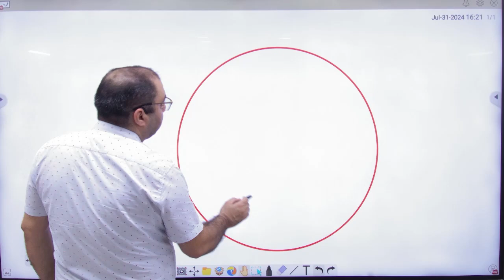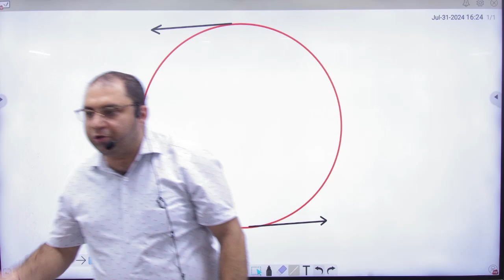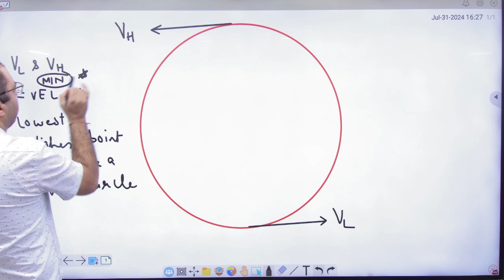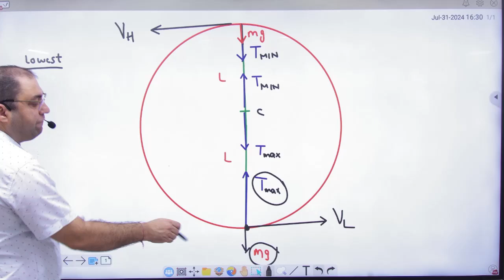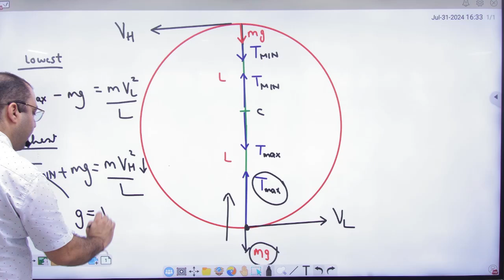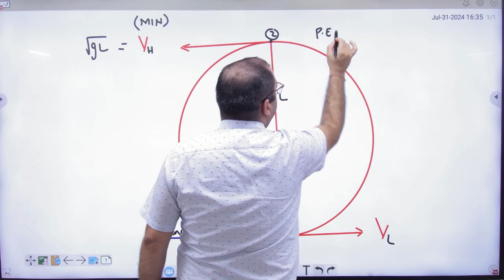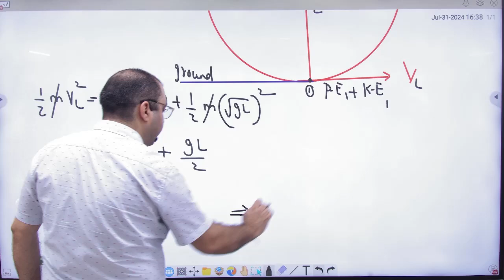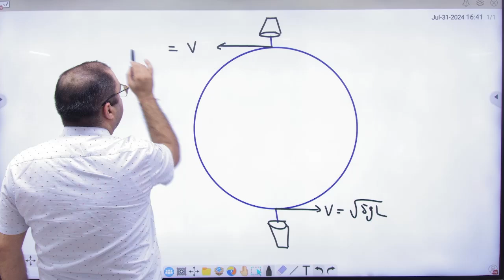8 Expression for Minimum and maximum velcoity of a body in vertical circle